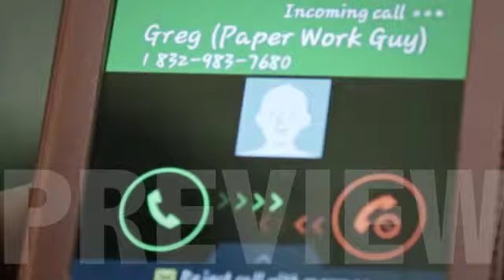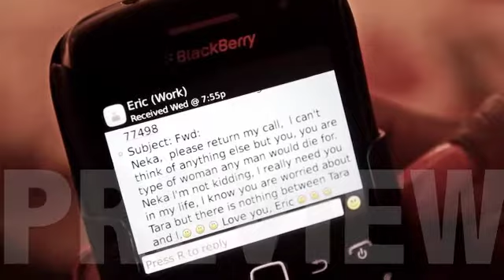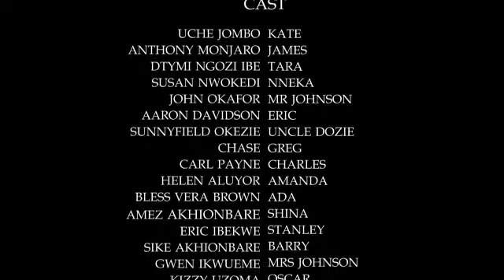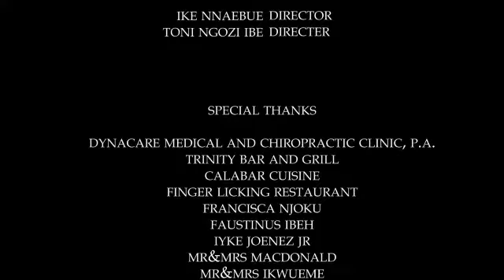ANOTHER LEAF master corrected lowres prv